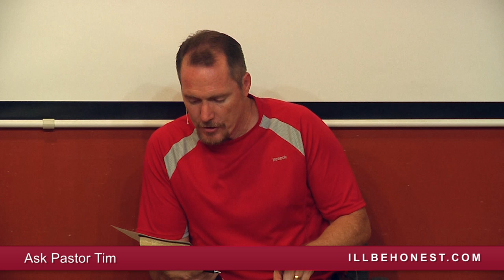How Do I Run to Christ? - Tim Conway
Many people hear the phrases "Run to Christ," "Look to Christ," "Come to Christ," and they get worn out trying to run, look, and come. Instead they still find themselves lost and without rest. So what does it mean to "Run to Christ"? Tim goes to Romans 10 to give an answer.